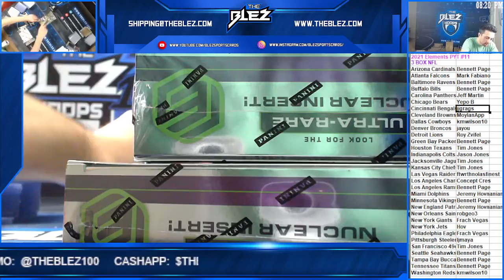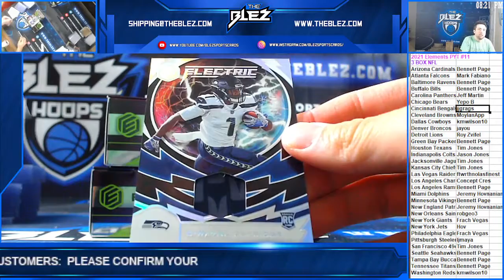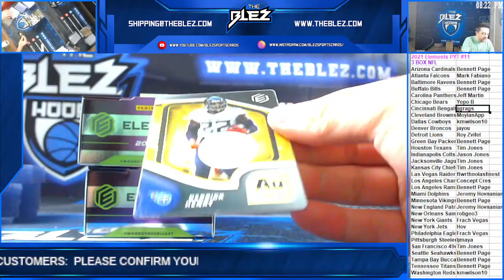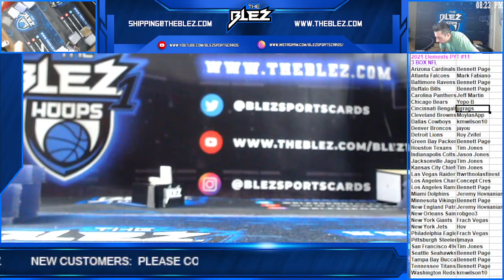2021 Panini Elements Football 3 Box PYT #11